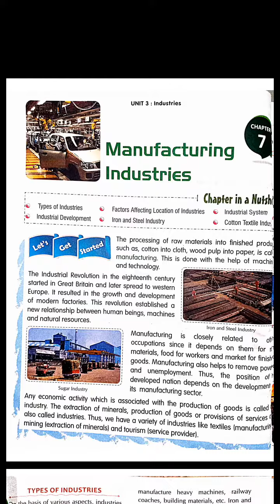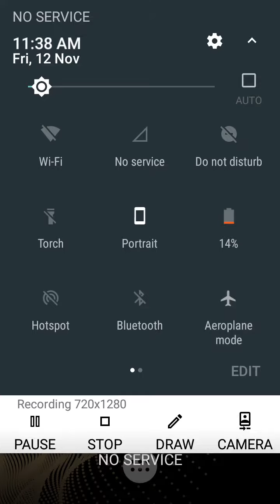manufacturing industry class 8th